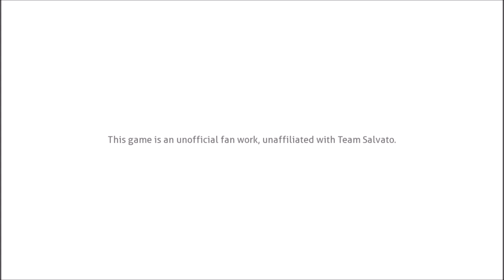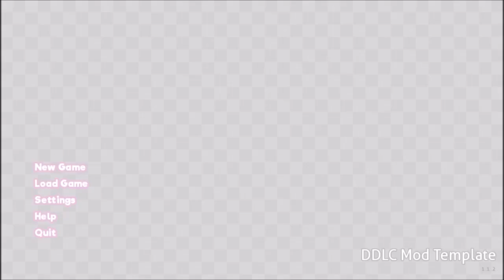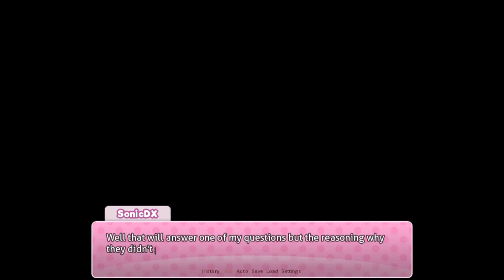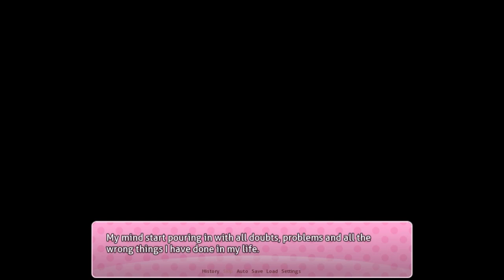The Club goes Missing | DDLC Spirits Full Playthrough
The Dokis go missing & its up to the MC to find and rescue them.
Main Game created by Team Salvato
Mod Created by HirotoDevs